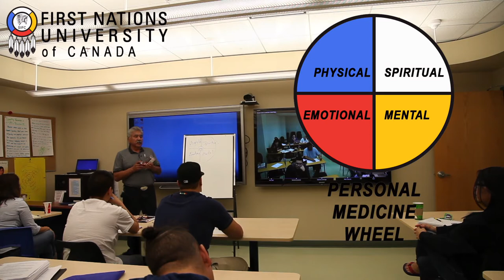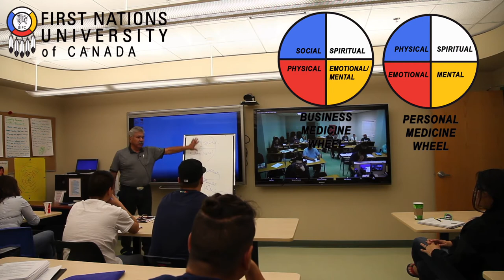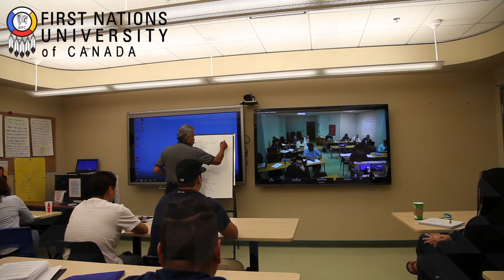ADM 225 Harry Francis